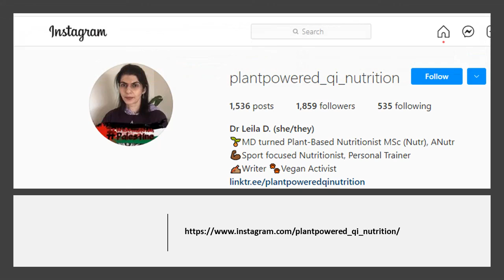Vegan Pulse Episode 82 October 2021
Guest: Leila Dehghan, Nutritionist| Helping people to improve their health on a whole food plant-based diet | Sport focused nutritionist | Speaker | Educator